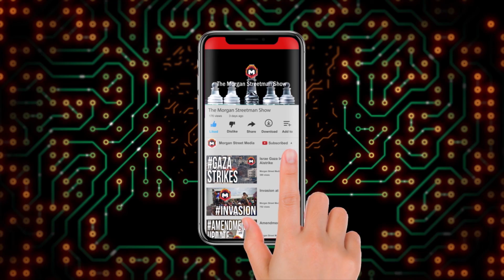Are the Democrats Dragging The Impeachment?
The Morgan Streetman Show  - December 23, 2019